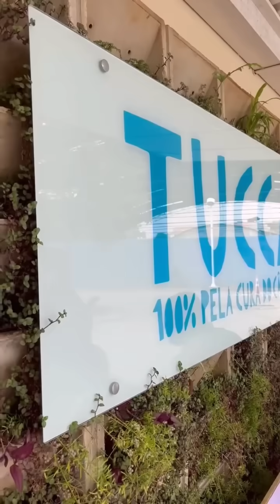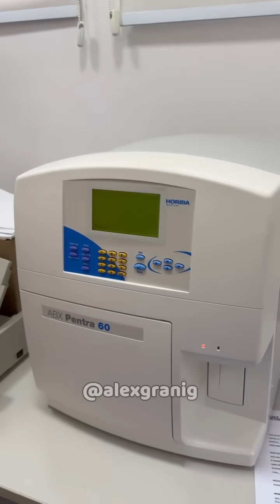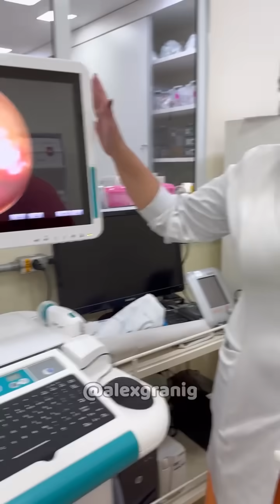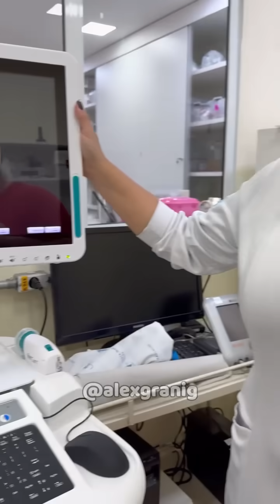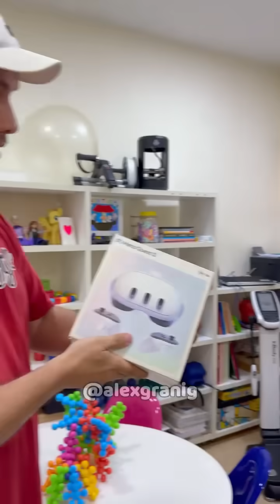Eles Cuidam de Crianças e Adolescentes com Câncer e Eu Fui Conhecer Esse Lindo Trabalho ❤️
Convido vocês a seguir o Instagram da Tucca e conhecer mais do lindo trabalho deles
Queria parabenizar a equipe da Vakinha que fez uma campanha para o combate do câncer infantil e através dessa campanha mais de 48 mil pessoas doaram e através dessas doações eles puderam ajudar muitas crianças e adolescentes ❤️